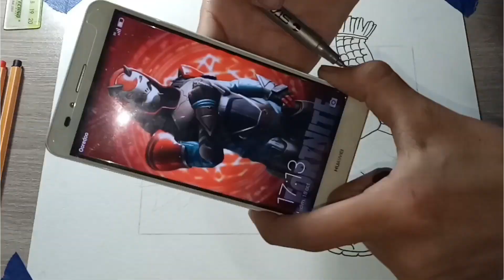Drawing Natsu Anime Fairy Tail 3d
Drawing Natse 3d
drawing natsu 3d
drawing Natsu
Drawing natsu 3d